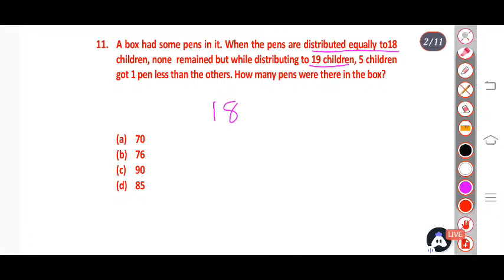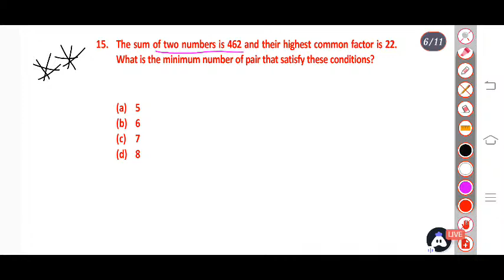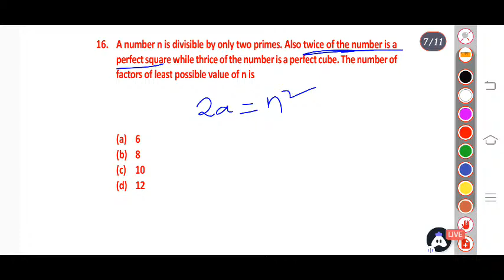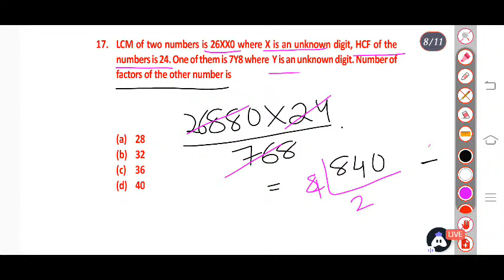🔴CTETMATHS🔴 PRACTICE LIVE SESSION 1🔴 TELUGU EXPLAINATION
🔴ctet2022 maths 🔴